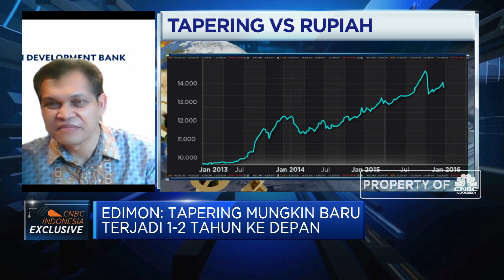Pasar Tak Perlu Khawatirkan Tapering The Fed, Ini Alasannya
Berita lainnya:
Tidak Ada "Tapering" Akhir Tahun, Emas Kok Enggak Melesat?

Deputi Dirjen Asian Development Bank (ADB), Edimon Ginting menilai bahwa pasar tidak perlu khawatir akan terjadinya tapering The Fed. Dimana saat ini The Fed masih fokus untuk menjaga inflasi dan mengurangi pengangguran sehingga belum saatnya untuk mengurangi dukungan kebijakan moneter dan tapering belum akan terjadi dan meskipun terjadi tapering maka imbasnya ke Asia tidak akan terlalu besar.

Selengkapnya simak dialog Aline Wiratmaja dengan Deputi Dirjen Asian Development Bank (ADB), Edimon Ginting dalam Power Lunch, CNBC Indonesia (Jum’at, 29/01/2021). Terus ikuti berita ekonomi bisnis dan analisis mendalam hanya di